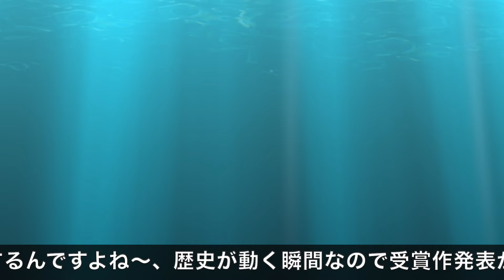第171回芥川賞の候補作を解説します！朝比奈秋、尾崎世界観、坂崎かおる、向坂くじら、松永K三蔵など！事前の評判や既刊本の話もします！【純文学・オススメ小説紹介】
今回は、先日公開された第171回芥川賞の候補作を解説します！

第171回 芥川賞･直木賞関係の動画

芥川賞候補

直木賞候補